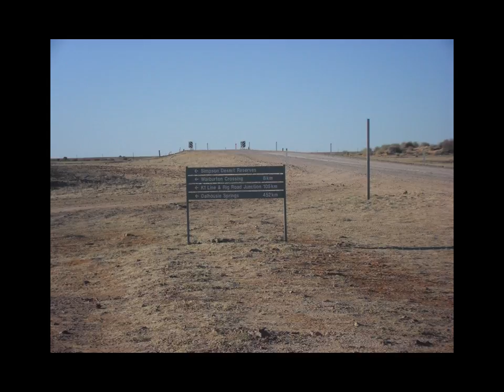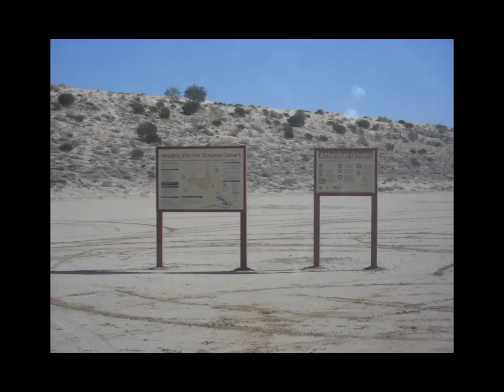Warburton Crossing K1 Line QAA Line Simpson Desert#adelaideplains#oodnadattatrack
A trip from Adelaide into the Simpson Desert.  We turned off the Birdsville Track at the Warburton Track before heading along the K1 line to the French line and Poeppel Corner.
Here we encountered another vehicle who joined us to Birdsville as they were low on fuel.  From Mungerannie to Poeppel Corner we didn't see any other vehicles (24 hrs)   From PC we went along the QAA Line to Birdsville.  Home to Adelaide via the Inside Track.
3 nights camping in the desert and awesome weather.  Low overnight temps and low 20's during the day.
Approx distance 2800km.
Bitumen Approx. 1200km
Dirt/Sand Approx. 1600km